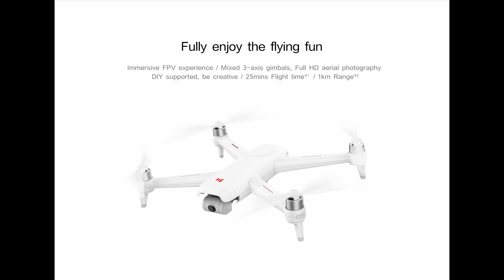5 MIGLIORI DRONI Sotto i 300€ da GearBest! Vol.2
⬇️ Apri la descrizione per le info e i link alle offerte ⬇️
ATTENZIONE: Per non incorrere in sanzioni disciplinari anche gravi, è necessario informarsi bene sulle norme che regolano l'utilizzo dei droni e ottenere tutto il necessario (patentini, brevetti, assicurazioni ecc.) per poter volare in sicurezza e nel rispetto delle norme Europee in vigore.

👀 LINK ALLE OFFERTE DEI DRONI IN VARIE VERSIONI:

01:00 Hubsan H117S Zino ➜

02:29 FIMI A3 ➜

04:05 JJRC X12 ➜

06:10 JJRC X9P ➜

07:29 JJRC X7P ➜

📝 Ecco finalmente il secondo video dedicato ai migliori droni sotto i 300 euro. Troverete droni famosi come l'Hunsan Zino o il Fimi A3 e novità molto interessanti di JJRC come il modello X12 Aurora, con il suo design che clona il Mavic Air e ottime caratteristiche. Li trovi tutti con ottime offerte ai link di questa descrizione!